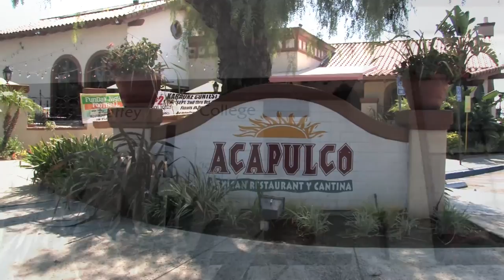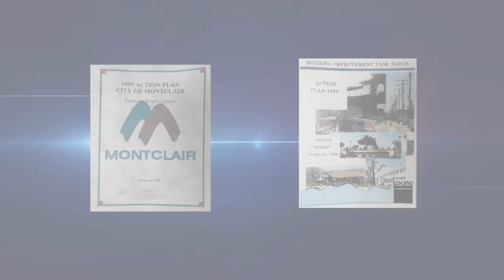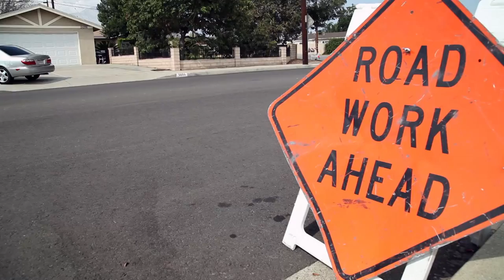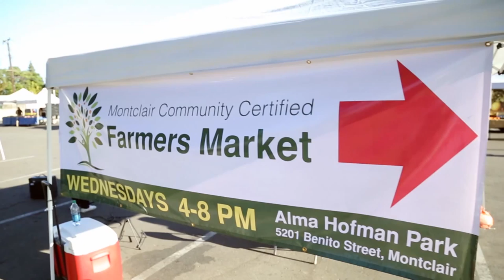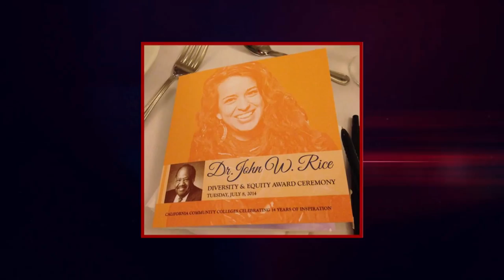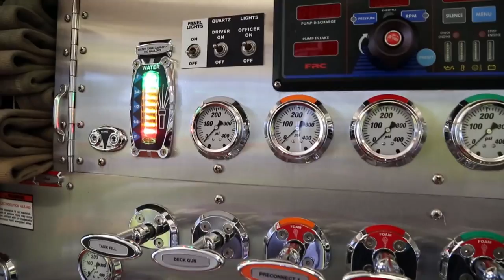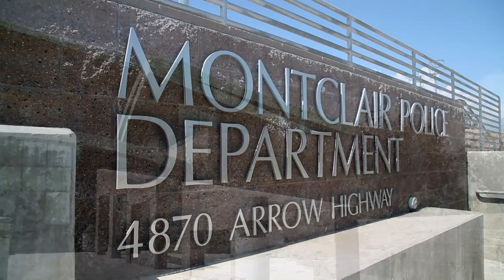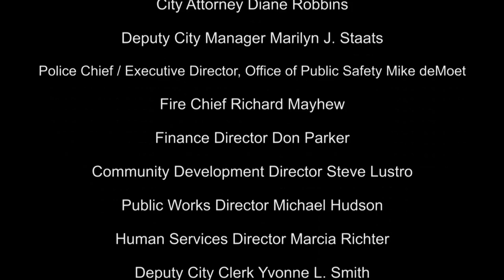City of Montclair's 2014 State of the City presentation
Welcome, ladies and gentlemen, to the City of Montclair's 2014 State of the City presentation, where we are "Building bridges to a Montclair future".

This year, my city council colleagues and I are proud to offer you a glimpse of past, current and future efforts, programs and projects designed to build on a bedrock platform of progress. With a regional economy that is struggling to move forward, the Montclair city council is determined to take proactive steps necessary for Montclair's future. Not only have we invested in infrastructure and people, we are committed to making a difference. We are committed to challenging ourselves and our community to reach toward a brighter future.